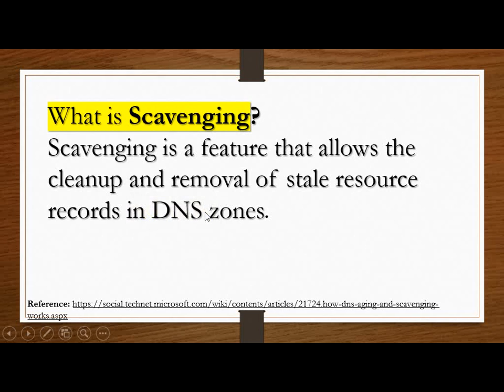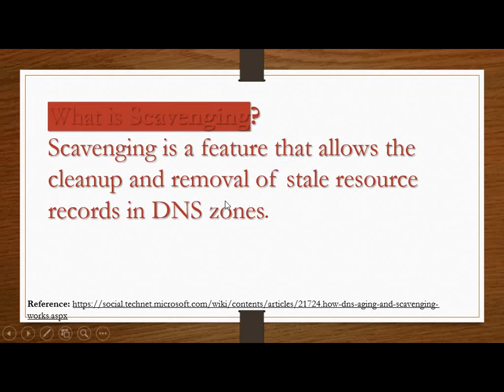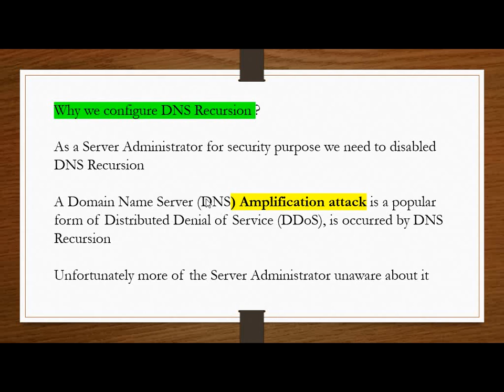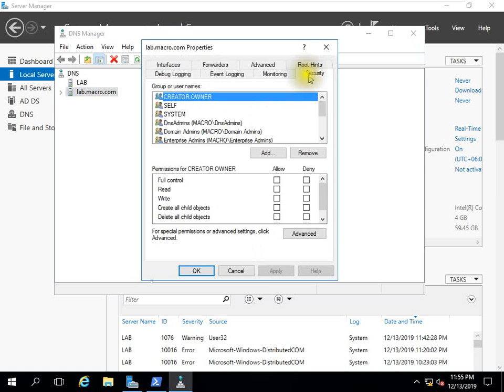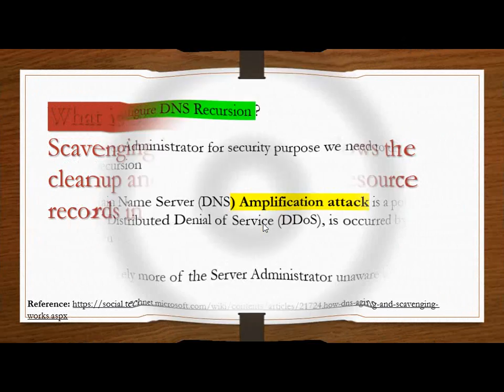07 Lecture 07 Zone Scavenging, and Configure recursion in DNS server